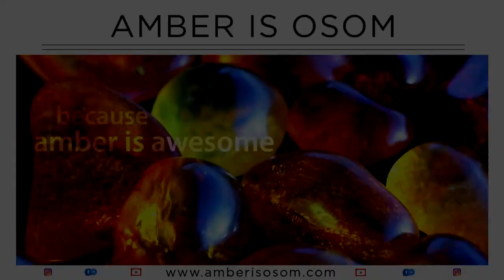BALTIC AMBER MAGIC - vol.3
All gems introduced here are natural, genuine and untreated baltic amber only hand shaped and polished.

Description

0:00 - 0:40 - Amber No 1
0:41 - 1:02 - Amber No 2
1:03 - 1:18 - Amber No 3
1:19 - 1:37 - Amber No 4
1:38 - 1:59 - Amber No 5
2:00 - 2:26 - Amber No 6
2:27 - 3:00 - Amber No 7
3:01 - 3:19 - Amber No 8
3:20 - 3:37 - Amber No 9
3:38 - 3:55 - Amber No 10
3:56 - 4:17 - Amber No 11
4:18 - 4:39 - Amber No 12
4:40 - 5:17 - Amber No 13